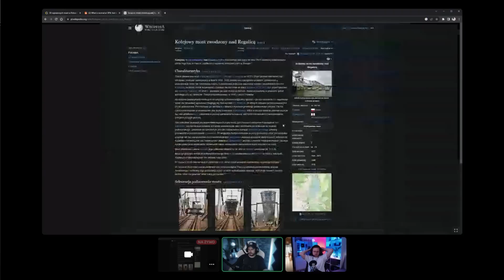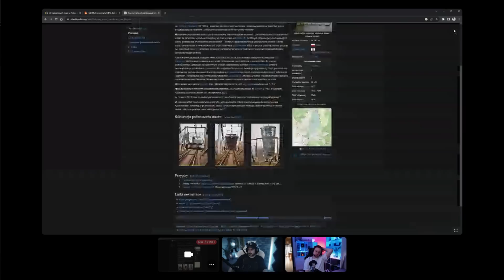Najlepsze miasto w polsce